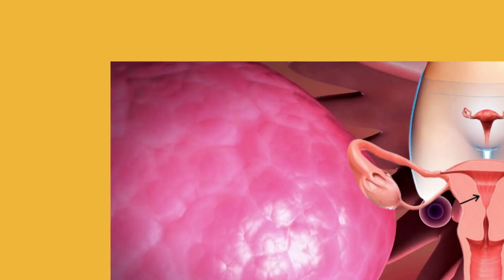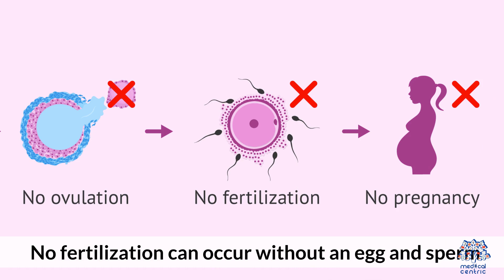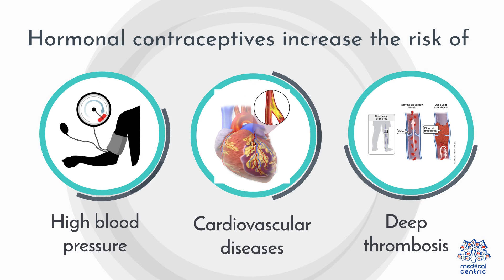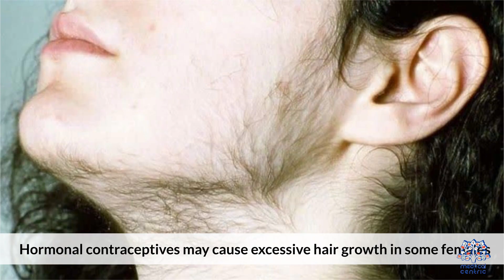The Inside Story: Hormonal Birth Control and Its Effects on You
Chapters

0:00 Introduction
1:02 The positive and negative effects of hormonal contraceptives on the body

Hormonal birth control methods have become widely used and popular among women worldwide. However, it's essential to understand how these methods impact our bodies and overall health.Today, we will explore the effects of hormonal birth control and provide valuable insights for those considering or currently using these methods.

The Science Behind Hormonal Birth Control:
In this section, we will explain the science behind hormonal birth control, including how it works to prevent pregnancy. We will discuss the different types of hormonal birth control methods, such as oral contraceptives, patches, injections, and implants.

Regulation of Menstrual Cycle:
Hormonal birth control plays a significant role in regulating the menstrual cycle. We will discuss how these methods affect hormone levels, suppress ovulation, and control menstruation. We will also address common concerns and misconceptions related to changes in the menstrual cycle.

Potential Benefits of Hormonal Birth Control:
Aside from contraception, hormonal birth control may offer additional benefits to users. We will explore the potential positive effects, such as reducing menstrual pain and cramps, managing hormonal imbalances, improving acne, and preventing certain reproductive disorders.

Common Side Effects:
Hormonal birth control is not without side effects. We will discuss the commonly reported side effects, such as nausea, breast tenderness, changes in libido, mood swings, and weight fluctuations. It's important to be aware of these potential side effects and understand that they can vary from person to person.

Managing Side Effects:
In this section, we will provide practical tips and advice on managing and minimizing the side effects of hormonal birth control. From lifestyle adjustments to seeking medical guidance, we will offer strategies to help individuals cope with any discomfort or challenges they may experience.

Long-Term Health Considerations:
We will address any long-term health considerations associated with hormonal birth control, including potential impacts on bone health, cardiovascular health, and the risk of certain cancers. It's crucial to have an understanding of these factors to make informed decisions about birth control methods.

Choosing the Right Method:
There are numerous options when it comes to hormonal birth control, and selecting the right one can be overwhelming. We will provide insights on factors to consider, such as lifestyle, medical history, personal preferences, and the guidance of healthcare professionals.

Open Discussion and Seeking Medical Advice:
It's important to have open discussions with healthcare professionals about hormonal birth control. We will emphasize the significance of consulting a healthcare provider to address individual concerns, understand potential risks, and ensure the chosen method aligns with personal health needs.

Conclusion:
As we conclude, we hope to have shed light on the effects of hormonal birth control on our bodies. Understanding the science, potential benefits, common side effects, and long-term health considerations can help individuals make informed decisions regarding their contraceptive choices. Remember, everyone's experience with hormonal birth control is unique, so open communication with healthcare providers is vital. Stay informed, prioritize your health, and make choices that are best suited to your individual needs.